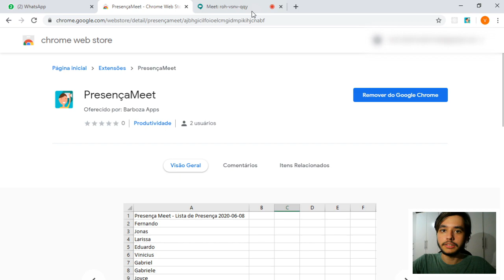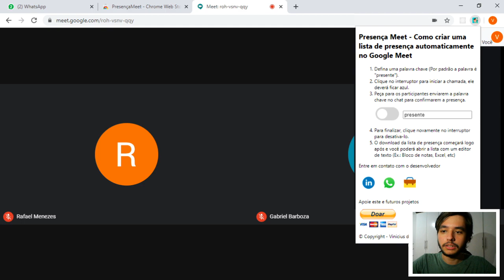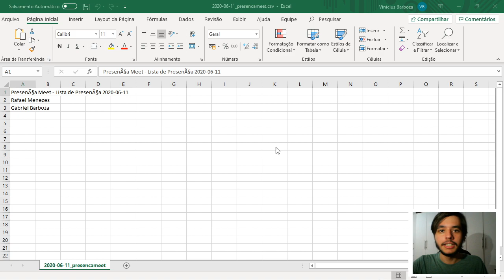Como criar lista de presença no Google Meet automaticamente!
Aprenda como criar listas de presenças no Google Meet automaticamente com o PresençaMeet. Ideal para professores criarem e baixarem suas listas de presença de forma automática e saber quem realmente estava presente. Criei esta extensão para ajuda-los, por isso, seu feedback é muito importante! Faça o download da extensão